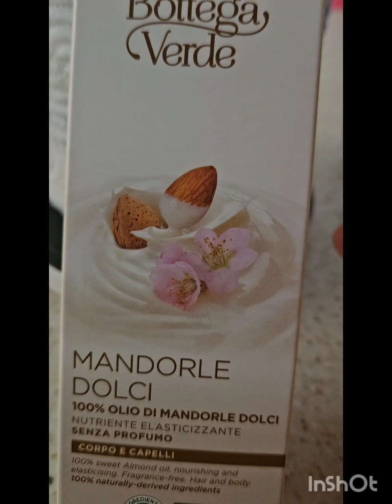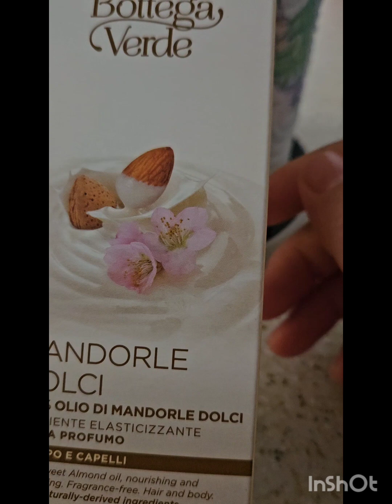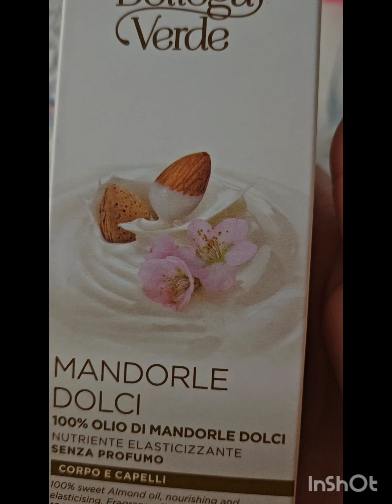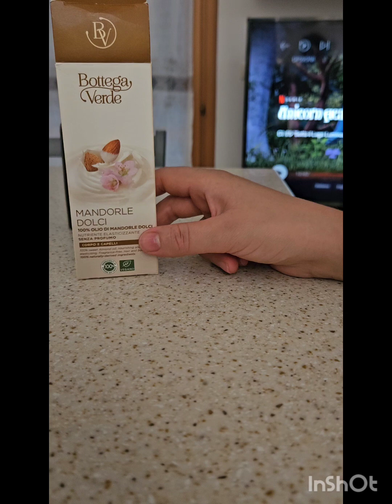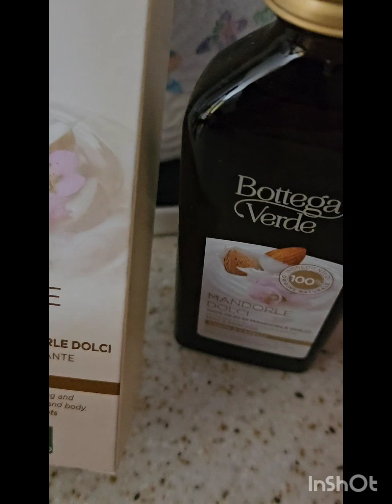زيت اللوز لكنستعمل طلبا على طلب متابعة